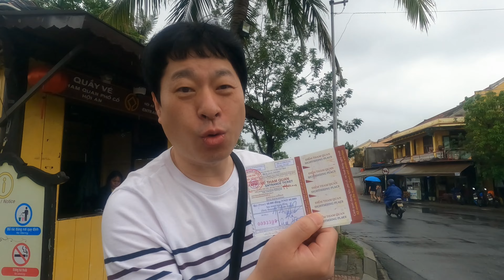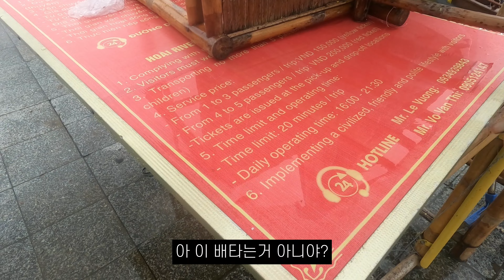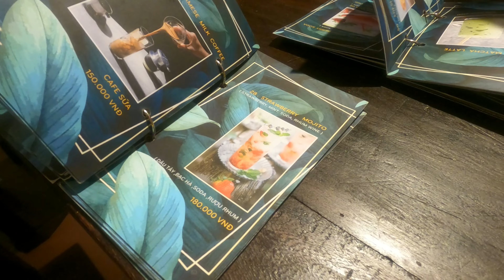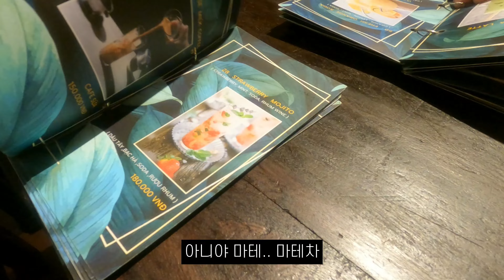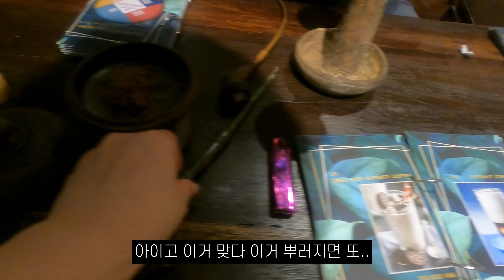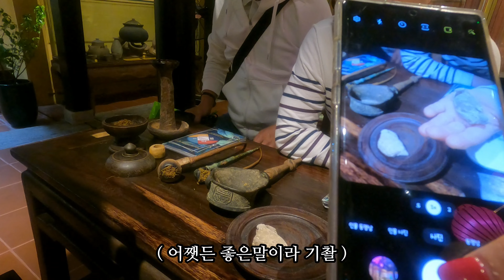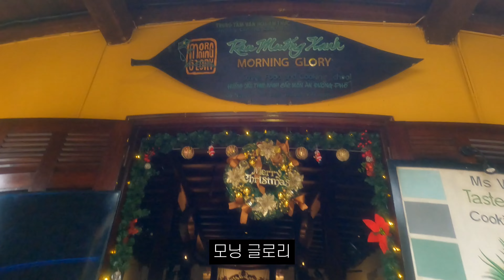[베트남 다낭] 500년된 구름과자 먹고 숨 넘어갈뻔 한 두 남자